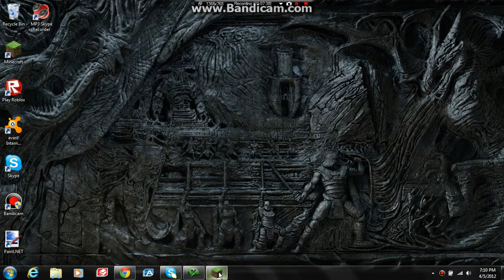Nick plays minecraft episode 15 - Peaceful mode sucks!